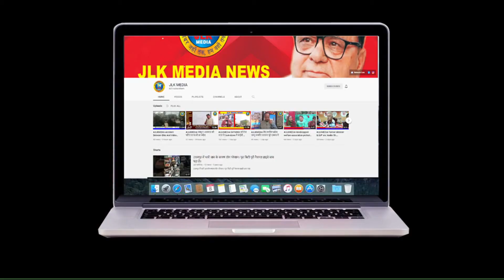JLKMEDIA Toll plaza Lamber of Banihal employees beat driver and injured him seriously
Toll plaza Lamber of Banihal employees beat driver and injured him seriously

（￣ー￣）